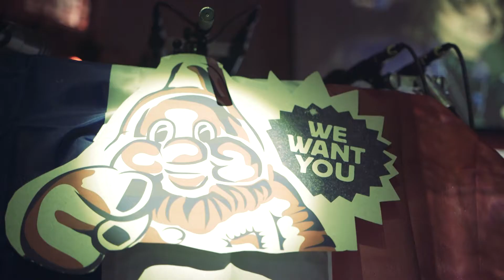Gouden Kabouter Awards 2018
Video made by; Joao M.B. Costa for Gouden Kabouter Awards